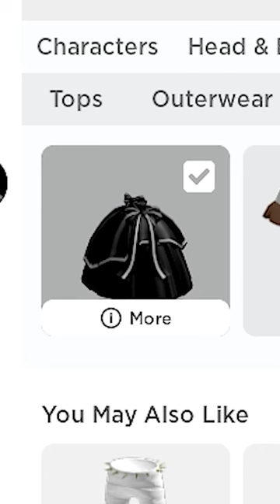Cum sa Devii INVIZIBIL in Brookhaven pe Noul UPDATE